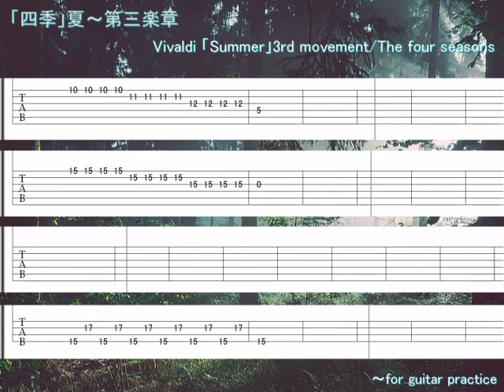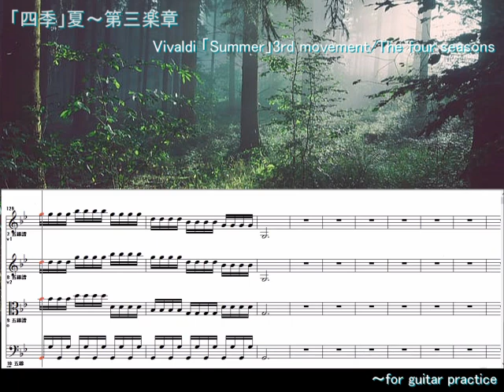【Guitar練習用TAB】弦楽四重奏/string quartet「四季~夏３」/Vivaldi the four seasons summer 3（For Guitar practice）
《ギター練習記録/guitar practice record》【TAB: 0:00~ /staff notation: 2:55~ 】(ギター練習/和声の考察用/For my guitar practice/harmony consideration）

（※楽譜はギター練習用にアレンジ*Sheet music is arranged for guitar.）